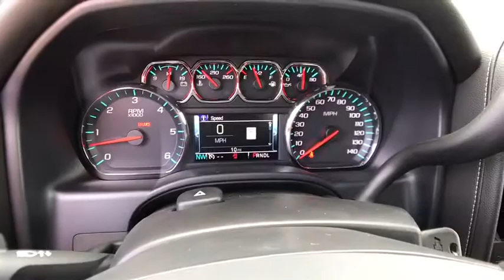2017 CHEVROLET SILVERADO 1500 Redding, Eureka, Red Bluff, Chico, Sacramento, CA HG375183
2017 CHEVROLET SILVERADO 1500
2017 CHEVROLET SILVERADO 1500 4WD CREW CAB HIGH COUNTRY - Stock#: HG375183 - VIN#: 3GCUKTEC0HG375183

Sunroof, Navigation, Heated/Cooled Leather Seats, Back-Up Camera, Bed Liner, 4x4, Alloy Wheels. High Country trim, IRIDESCENT PEARL TRICOAT exterior and JET BLACK / MED ASH GRAY interior. FUEL EFFICIENT 20 MPG Hwy/15 MPG City! READ MORE!br /br /KEY FEATURES INCLUDEbr /Leather Seats, 4x4, Heated Driver Seat, Cooled Driver Seat, Back-Up Camera, Running Boards, Premium Sound System, Satellite Radio, Onboard Communications System, Trailer Hitch, Chrome Wheels, Remote Engine Start, Dual Zone A/C, Heated Seats, Heated Leather Seats. Privacy Glass, Keyless Entry, Steering Wheel Controls, Alarm, Heated Mirrors. br /br /OPTION PACKAGESbr /SUNROOF, POWER, IRIDESCENT PEARL TRICOAT, LPO, REAR UNDER-SEAT STORAGE, COMPOSITE STORAGE BIN, TRANSMISSION, 8-SPEED AUTOMATIC, ELECTRONICALLY CONTROLLED with overdrive and tow/haul mode. Includes Cruise Grade Braking and Powertrain Grade Braking (STD), HIGH COUNTRY PREFERRED EQUIPMENT GROUP includes standard equipment, ENGINE, 5.3L ECOTEC3 V8 WITH ACTIVE FUEL MANAGEMENT, DIRECT INJECTION AND VARIABLE VALVE TIMING includes aluminum block construction (355 hp [265 kW] @ 5600 rpm, 383 lb-ft of torque [518 Nm] @ 4100 rpm; more than 300 lb-ft of torque from 2000 to 5600 rpm) (STD), REAR AXLE, 3.42 RATIO, AUDIO SYSTEM, CHEVROLET MYLINK RADIO WITH NAVIGATION AND 8 DIAGONAL COLOR TOUCH-SCREEN, AM/FM STEREO with seek-and-scan and digital clock, includes Bluetooth streaming audio for music and select phones; USB ports; auxiliary jack; voice-activated technology for radio and phone; and Shop with the ability to browse, select and install apps to your vehicle. Apps include Pandora, iHeartRadio, The Weather Channel and more. (STD). br /br /EXPERTS CONCLUDEbr /Edmunds.com's review says Inside Great Gas Mileage: 20 MPG Hwy. br /br /Horsepower calculations based on trim engine configuration. Fuel economy calculations based on original manufacturer data for trim engine configuration. Please confirm the accuracy of the included equipment by calling us prior to purchase. br /